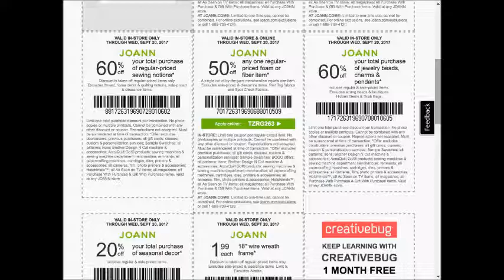Kmart SUPER weekly special deals AD coupon preview vol5